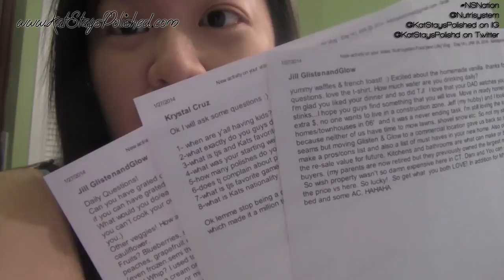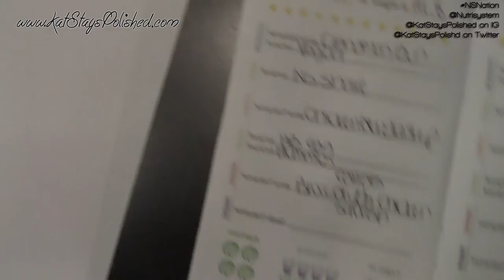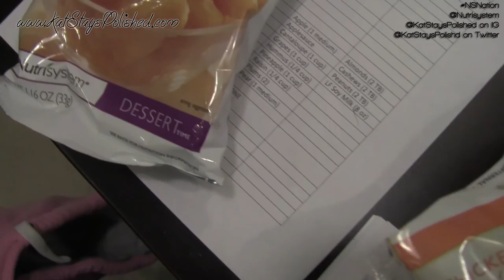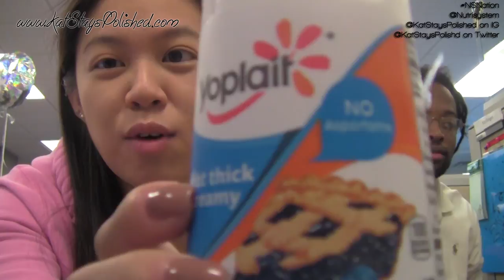Nutrisystem Food [and Life] Vlog - Day 15 | JAN 27, 2014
*MUST SEE* Watch in HD!

Leave me some love in the comments!

If you shop online, make sure you go to EBATES first! You basically get paid for shopping! It means more money for makeup, duh!